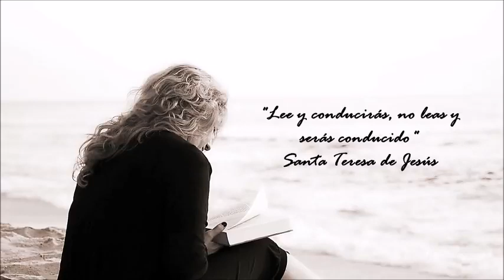MUSICA RELAJANTE, MUSICA PARA LEER, MÚSICA DE PIANO ,MUSICA PARA TRABAJAR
Música para Leer y Concentrarse - Musica Relajante de Piano para Trabajar y Concentrarse, Estud

Publicado el 14 sep. 2019

2 Horas de Música instrumental para estudiar y concentrarse. Es la mejor música relajante de piano para trabajar y concentrarse con sonido de olas del mar. Muchas Gracias vista nuestro canal ministerio evangelístico sin límite

Espero que te haya gustado y no olvides compartirlo con tu familia y amigos :) ► Música: “The Temperature of the Air on the Bow of the Kaleetan” by Chris Zabriskie (chriszabriskie.com)  Licensed under Creative Commons: By Attribution 4.0 -